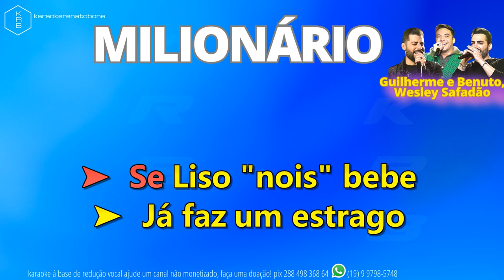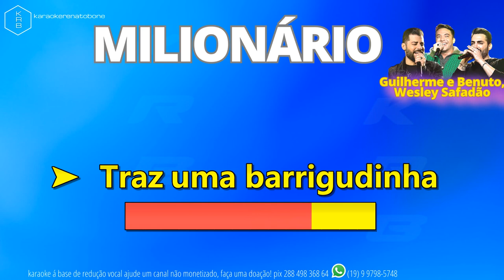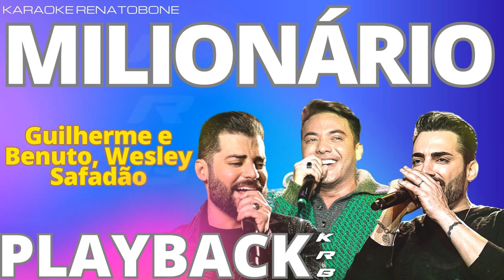MILIONÁRIO - GUILHERME E BENUTO & WESLEY SAFADÃO - PLAYBACK KARAOKE INSTRUMENTAL